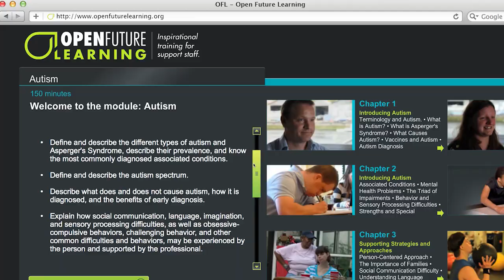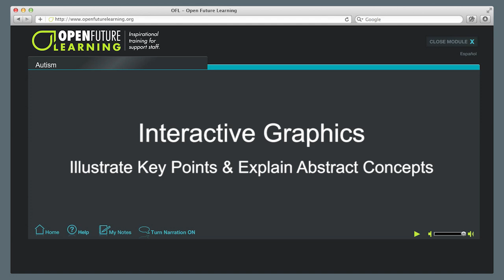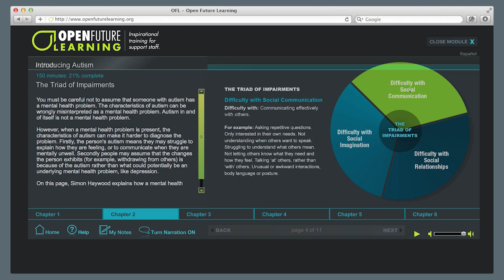Module Trailer: Autism by Judith North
This module combines a straightforward introduction to autism with a broad range of practical strategies and approaches.

The short films within the module balance the personal perspectives of people who have autism with the opinions and experiences of a number of leading professionals.

This module includes video presentations from Judith North, Simon Haywood, and Adele Mason.

On successful completion of this module, you will be able to:

- Describe autism and Asperger's Syndrome and know the most commonly diagnosed associated conditions.

- Understand why autism is described as a spectrum.

- Understand what might and might not cause autism and how it is diagnosed.

- Explain how social communication, language, imagination, sensory processing difficulties, special interests or "obsessions," challenging behavior, and other common difficulties may be experienced.

- Understand the following ways of supporting people: Strategies to help with communication. Strategies to help people become more connected and included. Strategies for understanding the importance of working through the detail of how someone wants and needs to be supported and making sure that's recorded and followed.